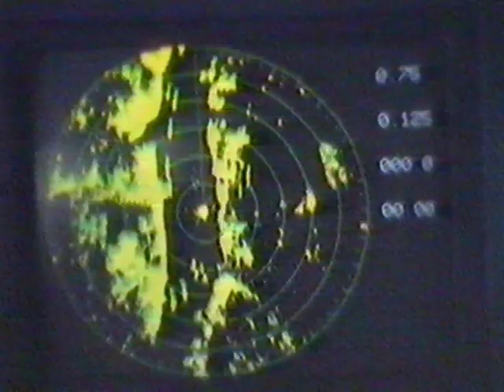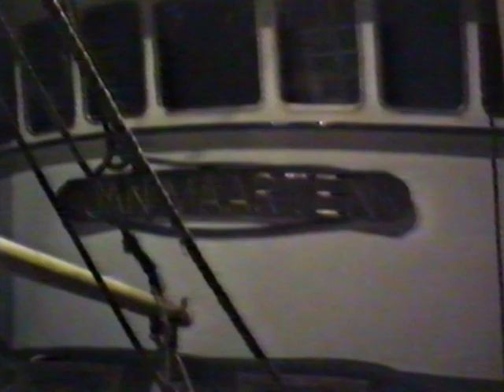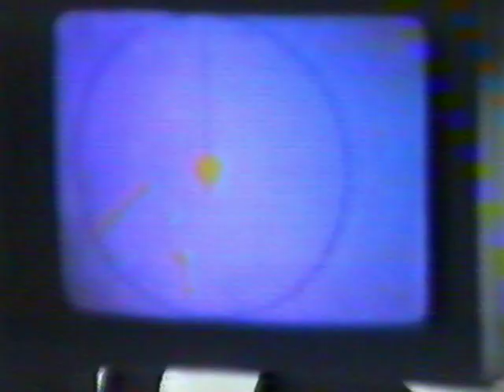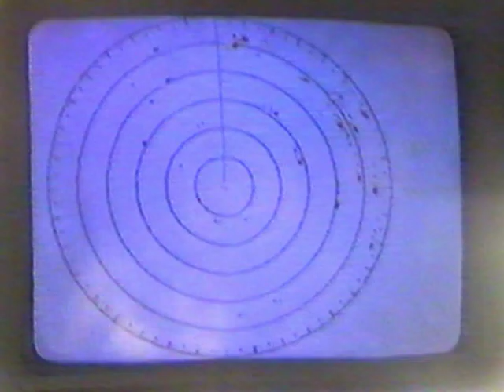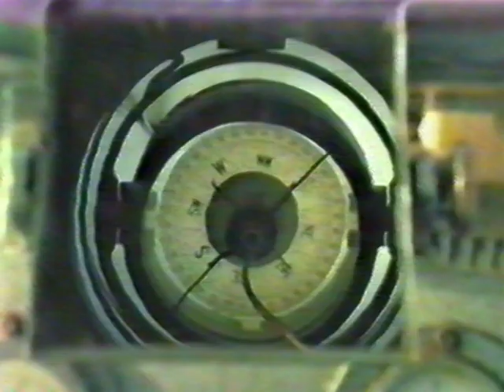haringvissen 1985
Haringvissen, Tx 33 Tx 37, Jan Maarten,